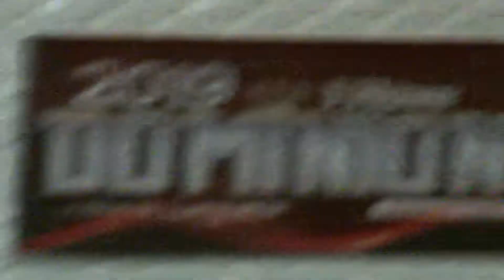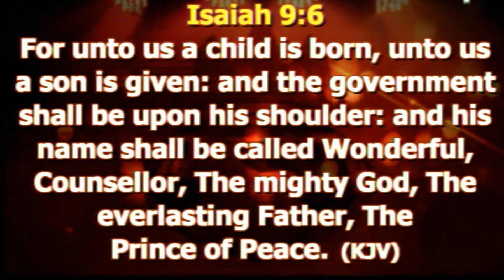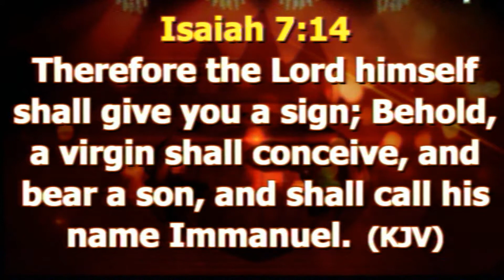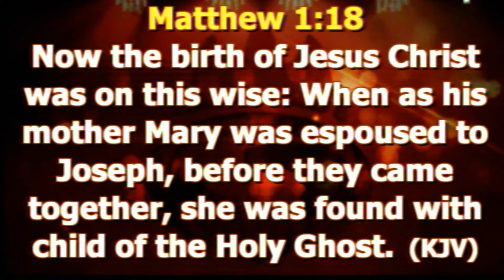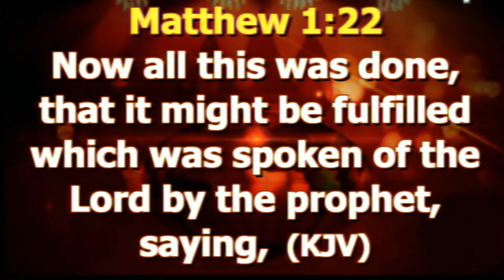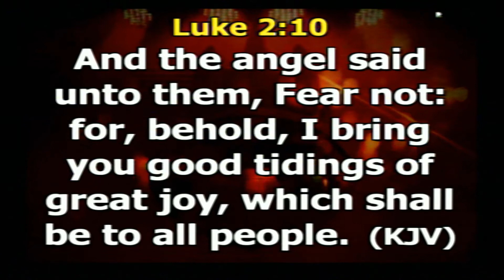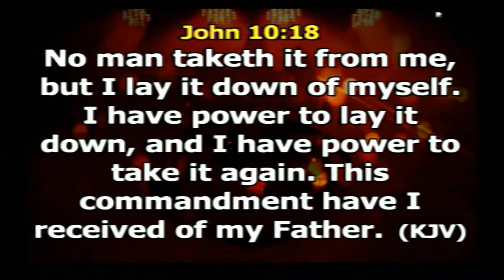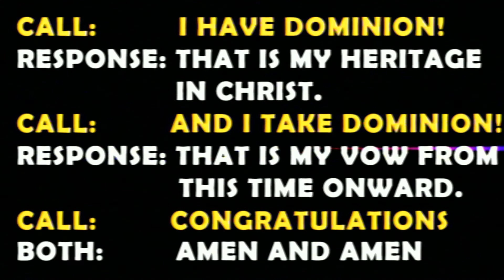SPECIAL CHRISTMAS CAROL 24-12-2019